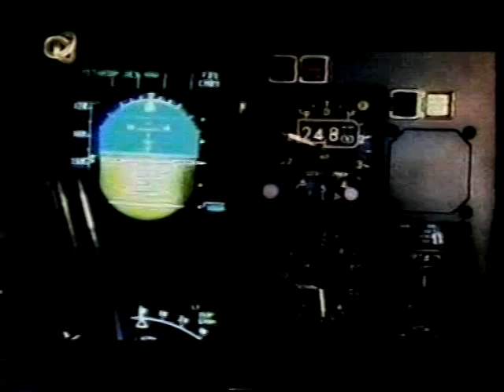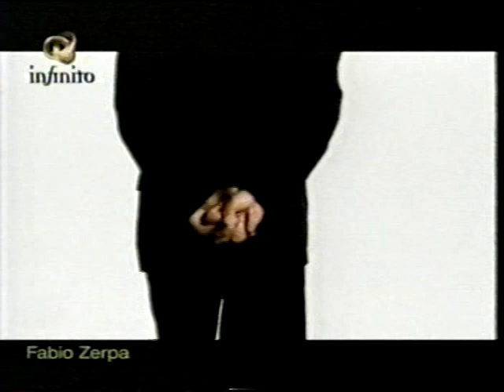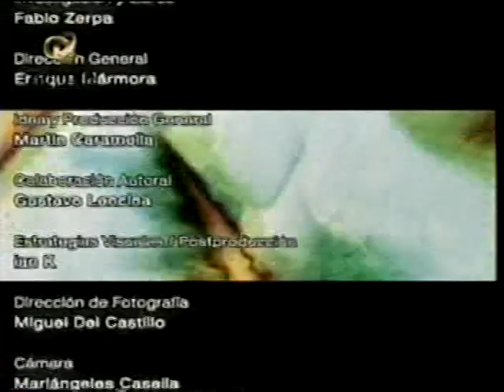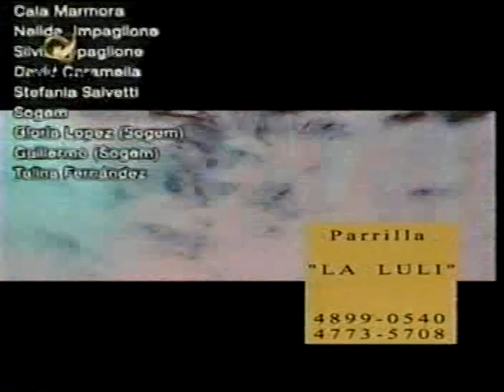LA OTRA PUERTA (2002) / PILOTOS / FABIO ZERPA / CANAL FERNANDO J. TELLEZ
PROGRAMA "LA OTRA PUERTA" TRANSMITIDO POR EL CANAL "INFINITO" EL MARTES 21 DE OCTUBRE DE 2003, TENIENDO COMO CONDUCTOR A FABIO ZERPA, DECANO DE LA INVESTIGACION OVNI EN ARGENTINA.

PROGRAMA SOBRE EL TEMA: "LOS OVNIS Y LOS PILOTOS", PARTICIPANDO: PEDRO FERRIZ SANTACRUZ, FERNANDO J. TELLEZ, CARLOS ALBERTO GUZMAN ROJAS.